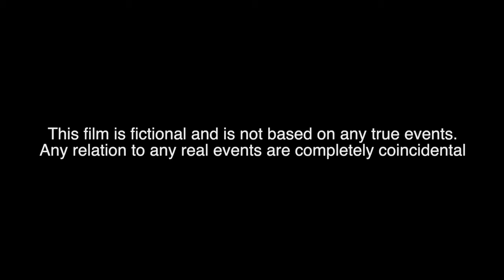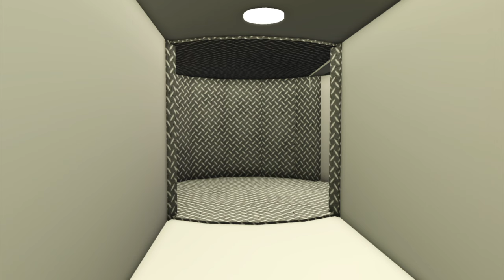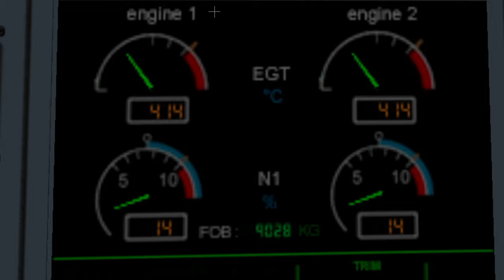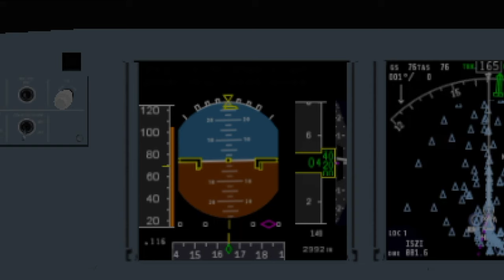Silence From Flight 672 - Roblox PTFS Crash Movie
We could not find an Airbus A350 depressurisation alarm so we used the 737 takeoff horn.
Cabin may not be as accurate as an A350.

Communication between the Air traffic controller and pilots might not been most realistic. So please stop ranting about how unrealistic the air traffic controller is. We are not real pilots.

Yes we know the passengers are not wearing oxygen masks just pretend they do.

Aircraft, cruising, turbulence sounds may not be as realistic for your liking.

At the end of a character's voice there might be a big distorted loud noise. We do not know why so please ignore them.

The cockpit when the main character walks into it looks different than the PTFS one. Yes because there is no PTFS cockpit model.

Q&A:
(These are questions you might ask in the comments)

Why does everybody pass out apart from the protagonist?
It's actually part of the story and lore. You will see why in future films

What is this "British Airways flight 321" they keep talking about?
This film takes after the events of Flight 321.

Does this have a backstory and will we know what happens to the suspicious guy at the terminal?
Yes, it does have a backstory. As for the sus guy, you found out where he went for the next film. However, you can make up some theories using British Airways flight 321 first officer's avatar. (They may be the same person, hint hint!)

Copyright stuff:
Not Today!

Setup:
8gb Windows 10 laptop with 256 storage for X plane 11 and games
Macbook Pro 13 inch 8gb 256 storage M1 Chip
Logitech Saitek Pro Flight Yoke System
A Mouse
A keyboard
A monitor